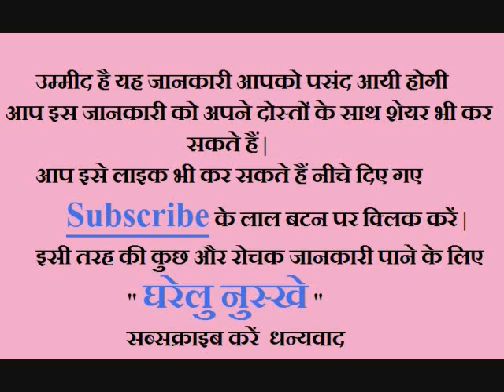Straighten Your Hair Naturally By Home Remedies In 15 Minutes || 100% Natural Treatment